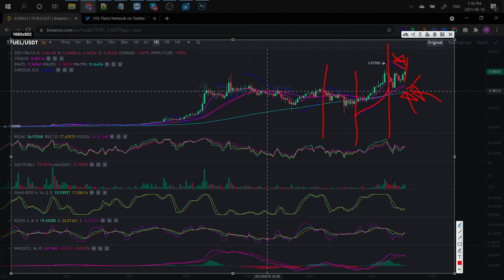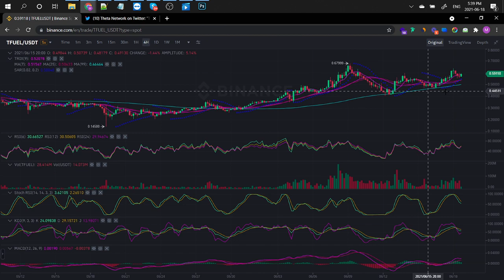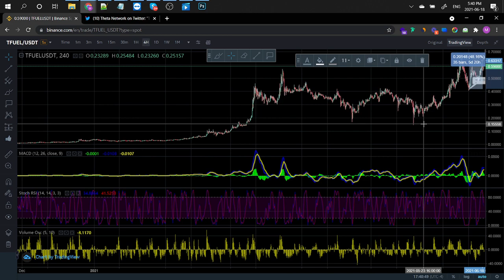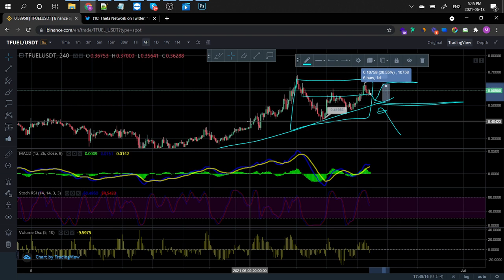TFUEL PRICE & HOW GET +29% IN 2 DAYS - Price analysis June 2021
Let's have a look at the TFUEL and how it's doing on Binance today and in the coming month.